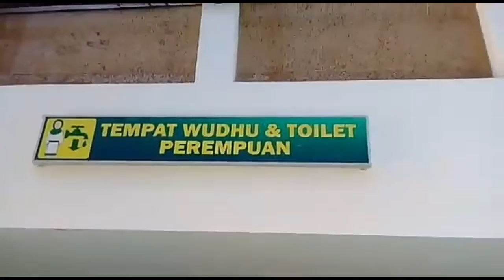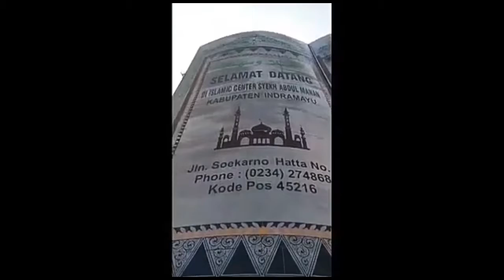Megah'ya masjid islamic center indramayu